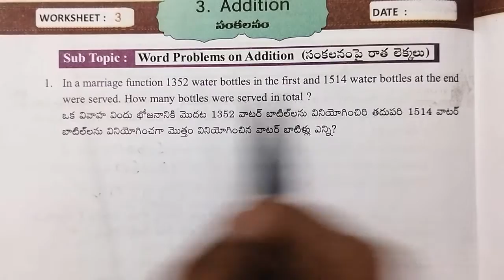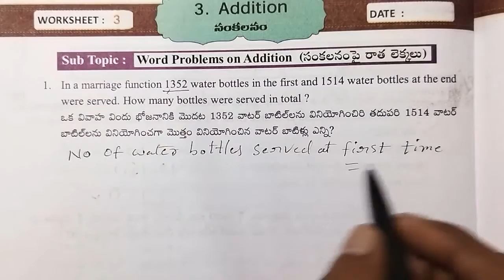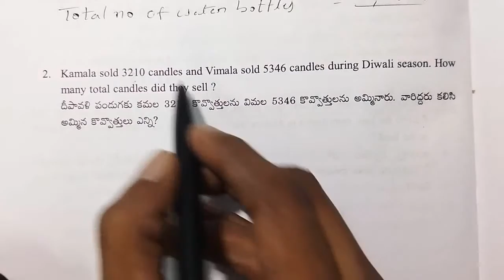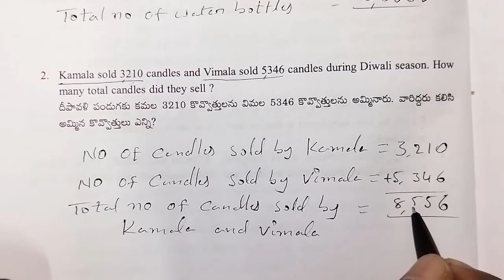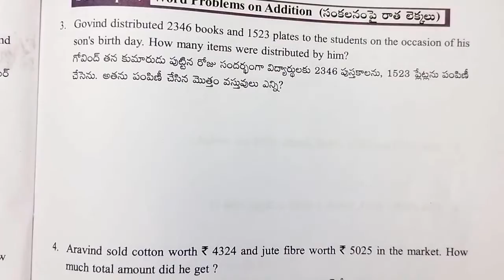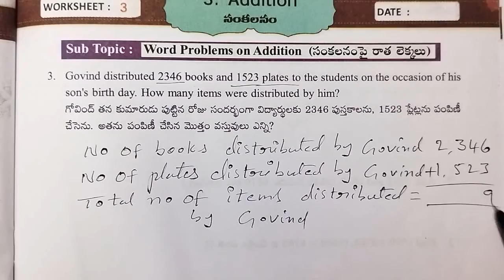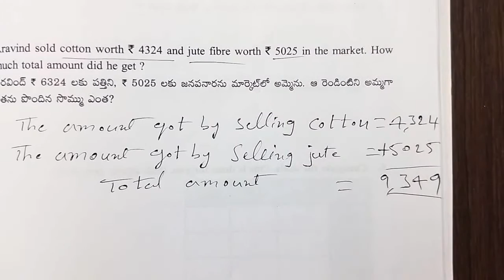AP Govt 4th class maths workbook, sem - 1, unit - 3 : Addition, worksheet - 3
Class : 4th

Sub : Maths

Sem : 1

Unit - 3 : Addition

Topic : word problems

worksheet - 3